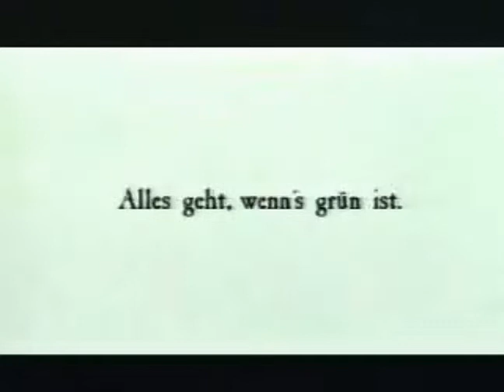Kumpulan Iklan Iklam Lucu dan Konyol (2)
Kumpulan iklan iklan lucu dan konyol yg dapat membuat tertawa